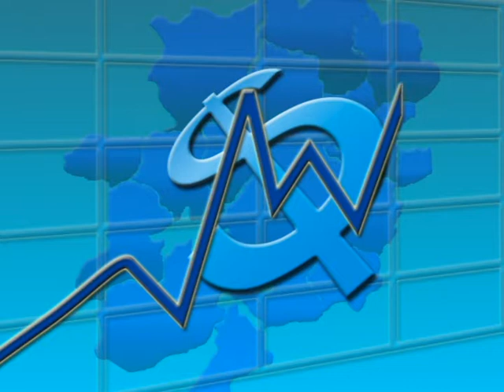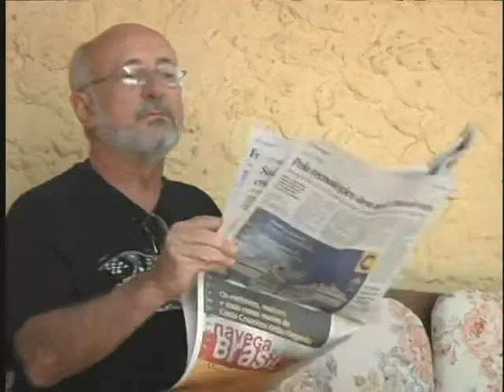Momento Econômico 26 04 TV Campos de Minas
O quadro momento econômico do regional chega a sua 100º edição. Confira todos os detalhes.